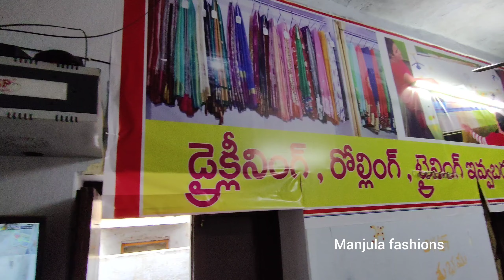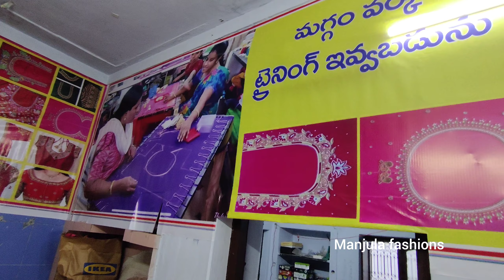diml రోలింగ్ మిషన్ కర్నూల్ కి షిఫ్ట్ చేశాను మన కొత్త షాప్ చూడండి🤩